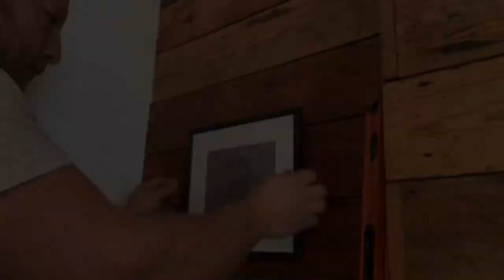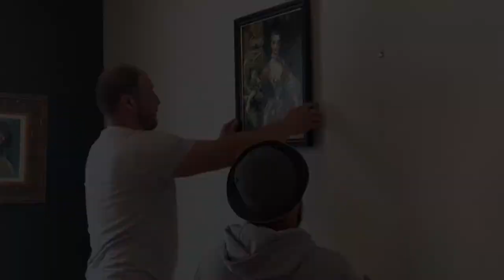Chelsea Cheltenham Collaboration Art & Fine Dining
In time for the Cheltenham Literary Festival, I've installed some work in collaboration with the Chelsea Brasserie. Pop over to the restaurant for an excellent meal and some lovely artwork - available to take home with you! Ask the staff for assistance.

Very Valerie Ellis is a former psychotherapist and an Australian artist living in Britain. She makes figurative drawings and pastels and abstract expressionist oil paintings.

to find out more and enquire about collecting her work.